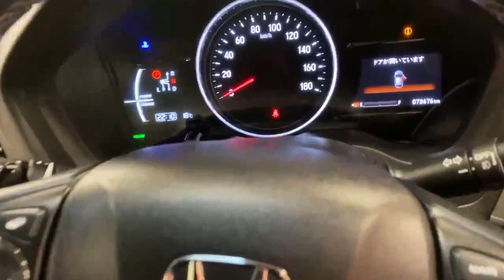2018 Honda Vezel RS EDITION 1.5 HYBRID AUTO - HONDA SENSING - REVERSING CAMERA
The Honda Vezel RS, also known as the Honda HR-V in some markets, is a subcompact crossover SUV. It's a popular model from Honda known for its versatility, fuel efficiency, and practicality. The "RS" designation signifies a sportier trim level, which includes enhancements in terms of performance, styling, and features.

Key features and specifications of the Honda Vezel RS include

Engine The specific engine is a 1.5-liter inline-4 engine with a hybrid powertrain that combines a petrol engine with an electric motor for improved fuel efficiency.

Transmission It comes with a continuously variable transmission (CVT), which helps maximize fuel efficiency.

Interior The Vezel RS offers a comfortable and well-designed interior with features like a touchscreen infotainment system and ample boot space.

Exterior The "RS" trim features sportier styling elements, such as a unique front grille, sportier bumpers, and alloy wheels.

Safety Honda includes a suite of advanced safety features, including adaptive cruise control, lane departure warning, collision mitigation braking, and more.

Overall, the Vezel RS is a sportier, enhanced version of the already impressive base model Vezel. It's as stylish as it is functional and represents an excellent choice for those looking for a smart, modern SUV.

Warranty.
AIB
Bank of Ireland
Lombard
Close brothers
Alphera